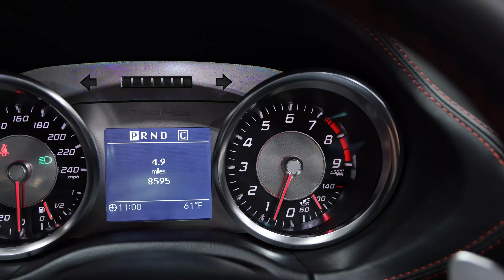2014 Mercedes-Benz SLS AMG GT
2014 Mercedes-Benz SLS AMG GT
Mileage: 8,591
Exterior color: Designo Mystic White II
Interior color: Black/Red Stitching
Car details
VIN: WDDRK7JA4EA010667
Stock#: G1870
Trim: GT
Fuel type: Gasoline Fuel
Body type: 2D Convertible
MPG: 13 city / 19 hwy
Transmission: 7-Speed Auto-Shift Manual w/OD
Drivetrain: RWD
Engine: Premium Unleaded V-8 6.3 L/379
Mechanical: Torque @ RPM: 479 @ 4750
Capacity: 2